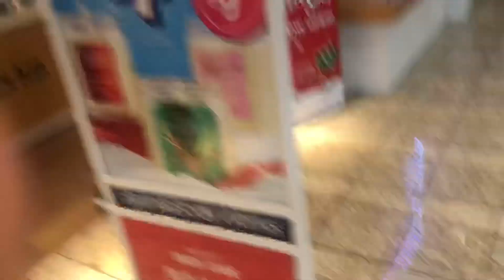MALL VLOG!!(THEY WERE SCARED TO TALK TO EACH OTHER)🤦🏽‍♂️😬